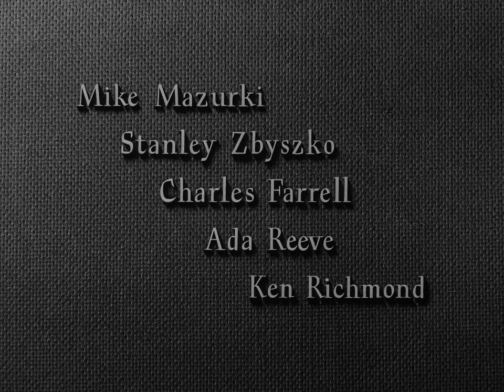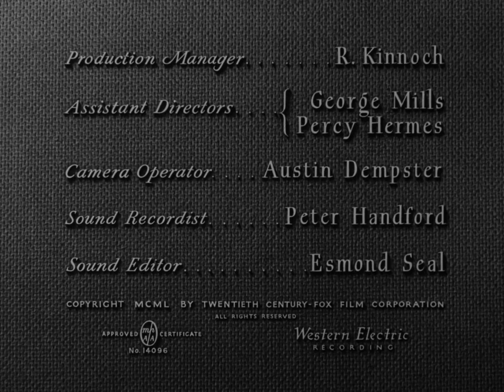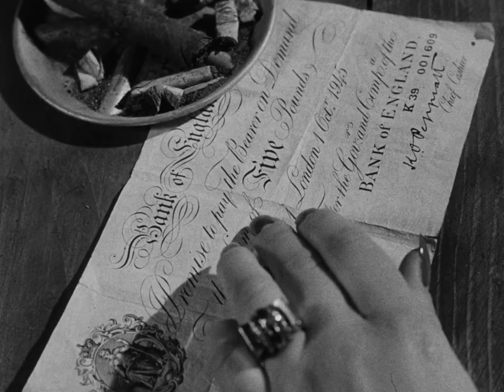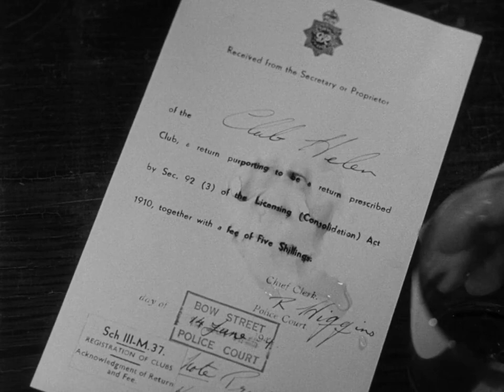Night and the City (1950) Richard Widmark | Gene Tierney | Googie Withers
A small-time grifter and nightclub tout takes advantage of some fortuitous circumstances and tries to become a big-time player as a wrestling promoter.

Richard Widmark as Harry Fabian
Gene Tierney as Mary Bristol (singing voice dubbed by Maudie Edwards)
Googie Withers as Helen Nosseross
Hugh Marlowe as Adam Dunne
Francis L. Sullivan as Phil Nosseross, Silver Fox Club
Herbert Lom as Kristo
Aubrey Dexter as Mr Chilk
Maureen Delany as Anna Siberia/O'Leary
Stanislaus Zbyszko as Gregorius the Great
Mike Mazurki as The Strangler
Ada Reeve as Molly
Charles Farrell as Mickey Beer
Ken Richmond as Nikolas of Athens
Edward Chapman as Hoskins
James Hayter as Figler
Gibb McLaughlin as Googin (uncredited)
Adelaide Hall (scenes cut from the final edit)

Directed by Jules Dassin
Written by
Austin Dempster
William E. Watts
Screenplay by Jo Eisinger
Based on Night and the City
by Gerald Kersh
Produced by Samuel G. Engel
Starring
Richard Widmark
Gene Tierney
Googie Withers
Herbert Lom
Cinematography Max Greene
Edited by
Nick DeMaggio
Sidney Stone
Production
company
20th Century Fox
Distributed by 20th Century Fox
Release date
April 1950 (United Kingdom)
Language English